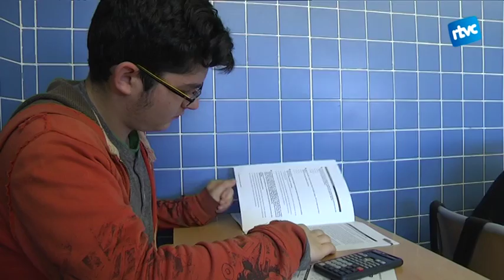4t d'ESO posa a prova les seves competències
Per segon dia consecutiu, més de 67.000 alumnes han fet les proves d'avaluació de 4t d'ESO a Catalunya. Avui era el torn de llengua estrangera i també, per primera vegada, de la competència cientificotecnològica. Precisament aquesta és  la prova que els alumnes de l’Institut Arquitecte Manuel Raspall de Cardedeu, han trobat més complicada.